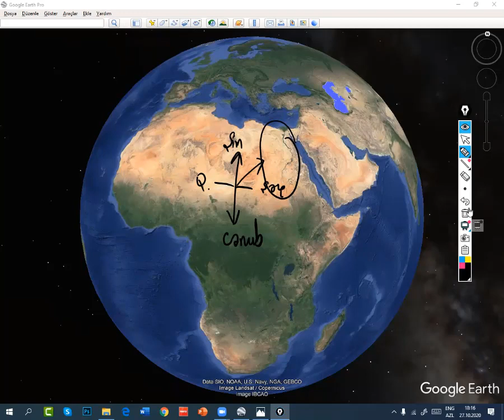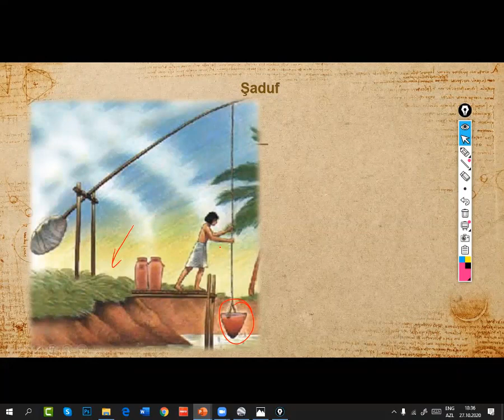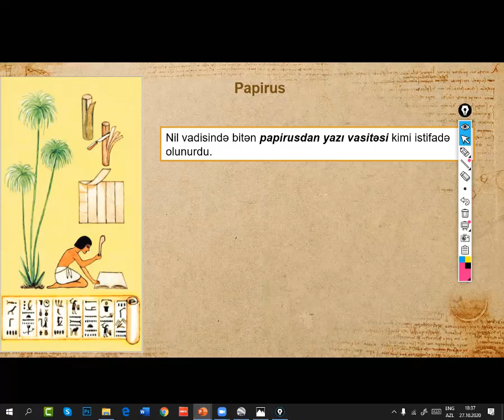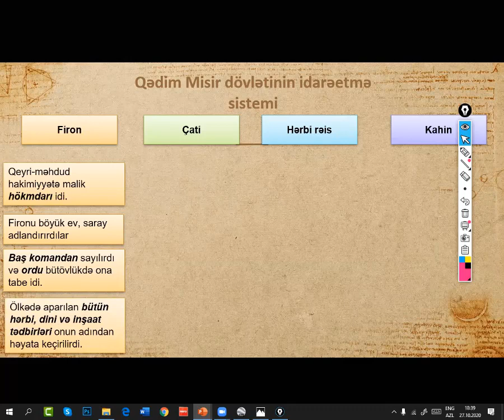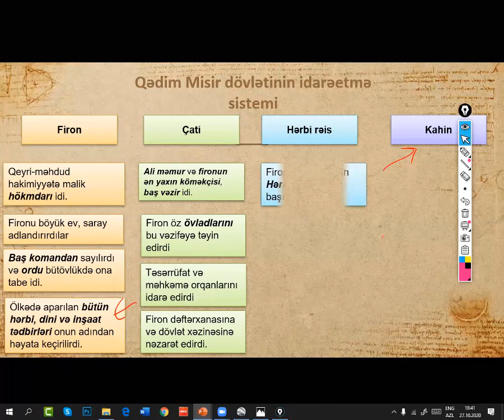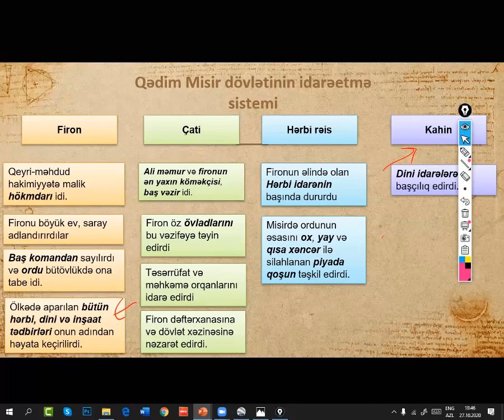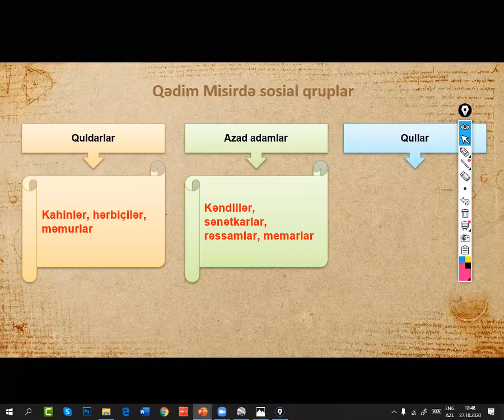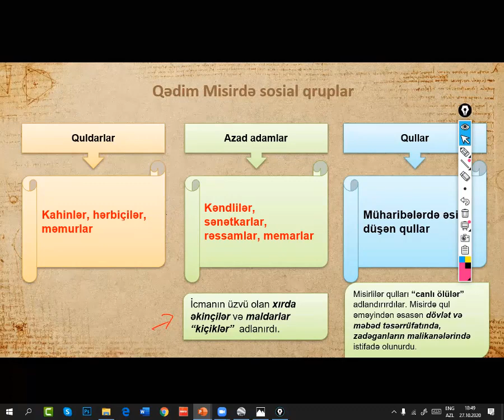1-ci hissə - QƏDİM MİSİR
Bu dərsimizdə  Qədim Misir haqqında izahlar yer almışdır.
Online hazırlıq istiqamətləri:
-Abituriyent hazırlığı
-MİQ hazırlığı
-Sertifikasiyaya hazırlıq